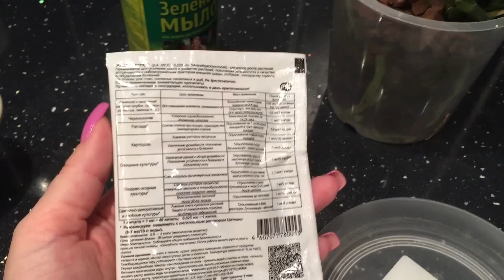Орхидея - открытие Интрига!!! Мультифлора ... роскошная красавица)))))))))))))